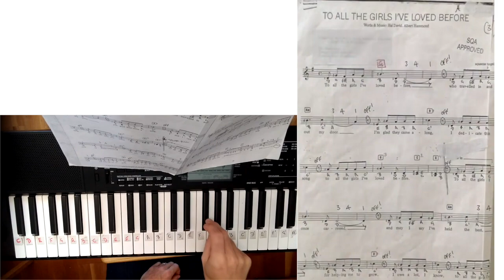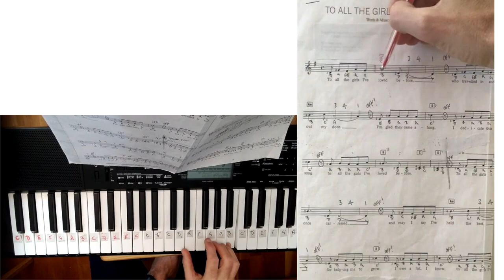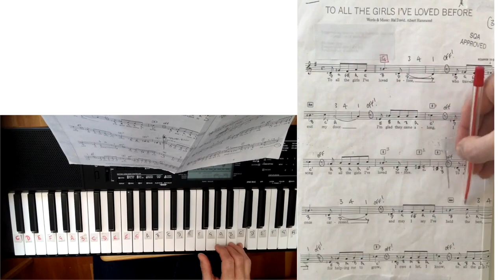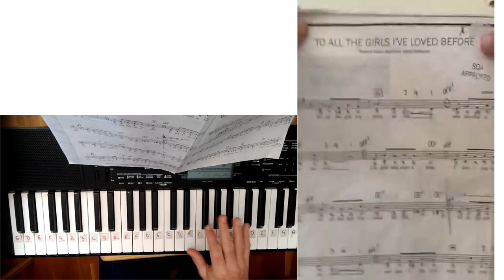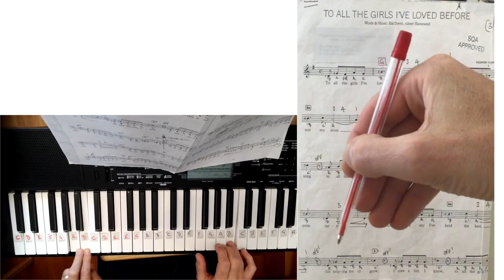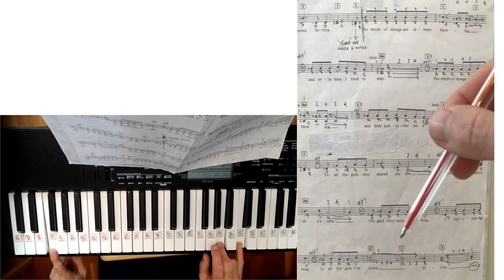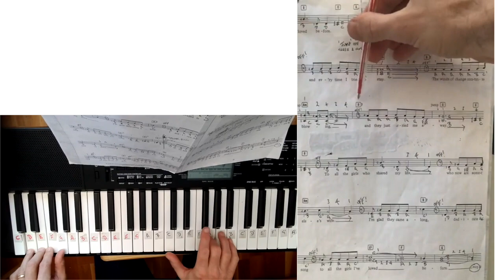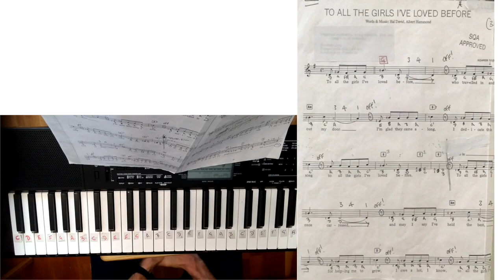Higher Keyboard To All The Girls I've Loved Before (right hand only, then both hands in same video)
Don't try and learn from these videos in one go.  You can pause, rewind and slow down youtube videos to learn step by step.